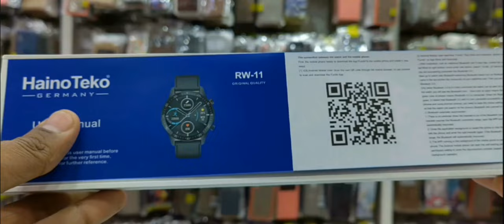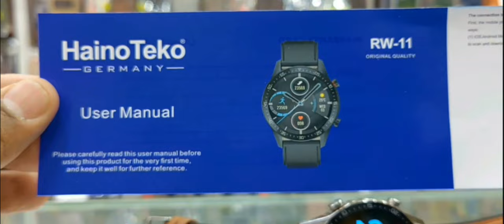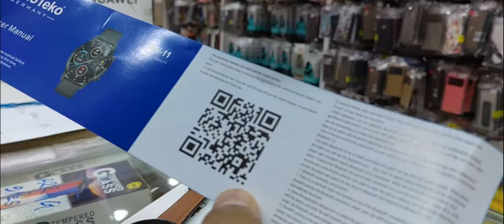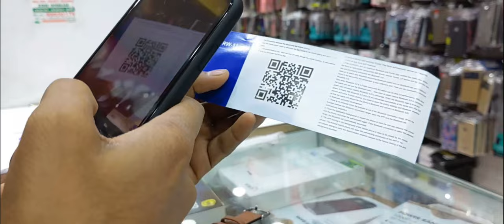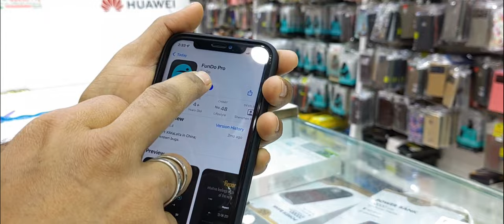how to connect Haino teko smart watch to phone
How to connect haino teko watch
Watching the full Video
how to connect all Haino Teko smart watch to mobile